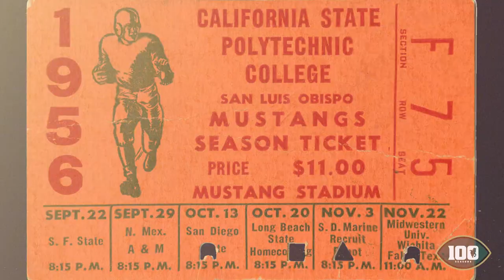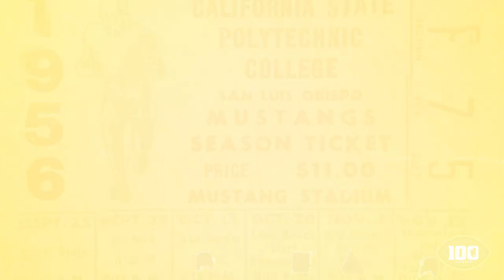Cal Poly Football - 100 Seasons of Football "The 1950s"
Interviews with Vic Buccola and Bob Neal from the (9-0), 1953 Cal Poly Foobtall Team.